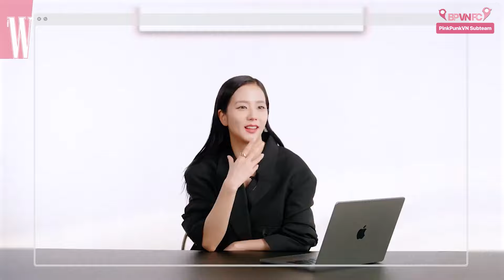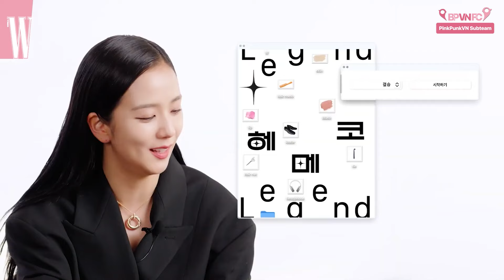[VIETSUB] JISOO CHỌN RA 1 TẠO HÌNH HUYỀN THOẠI NHẤT TRONG 16 TẤM HÌNH | W KOREA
🔹 Translator : Rye, Mia
🔹 Timer : Hehe, Qtrang
🔹 Typesetter : Wiwon
🔹 QC : Wiwon
🔹 Encoder : Wiwon, KayQ
🔹 Uploader : KayQ
More about BLACKPINK Vietnam FC / PinkPunkVN Subteam @